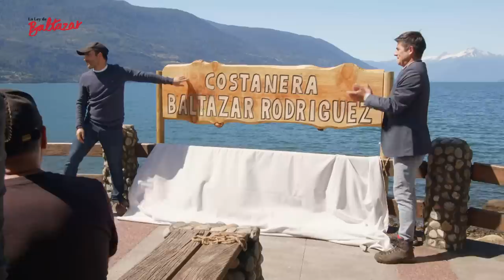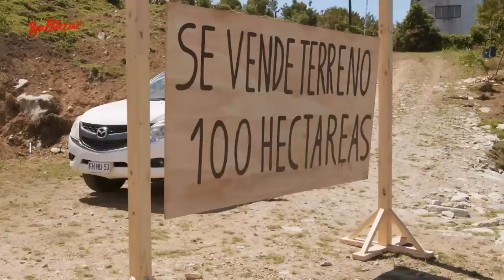La ley de Baltazar / Mejores Momentos / Capítulo Final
Viejo para cambiar, joven para jubilar.